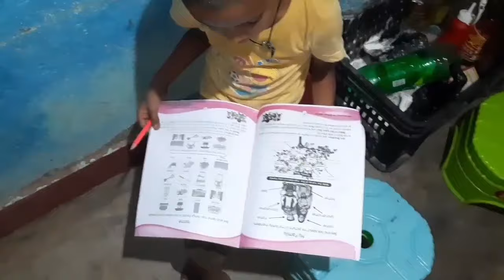eating show | Traditional kusma fish cooking | Fish curry with rice eating | mukbang fish curry